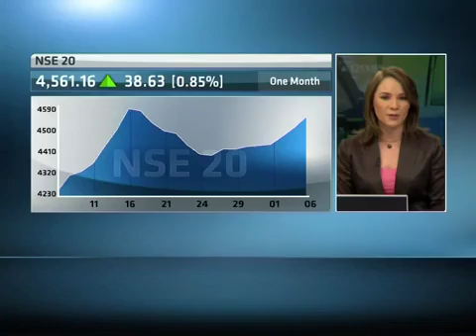7 February - Kenyan Markets Wrap with Crispus Otieno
Original Publish Date: || Thu, 07 Feb 2013 12:55:28 GMT || ABN's Samantha Loring speaks with Crispus Otieno, Equities Dealer at AIB Capital, looking at the latest financial news driving the South African Market.